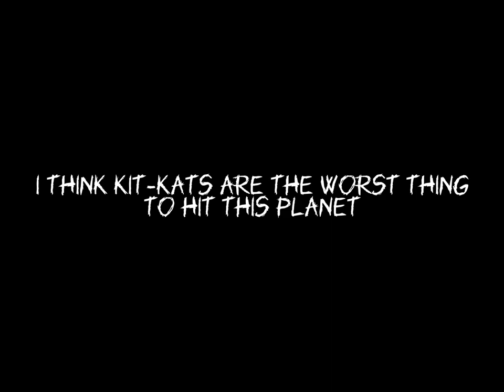Live Performance at Factory Records 2023 (Official Vlog)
Follow me on the journey to my live Performance at Factory Records in New Jersey!